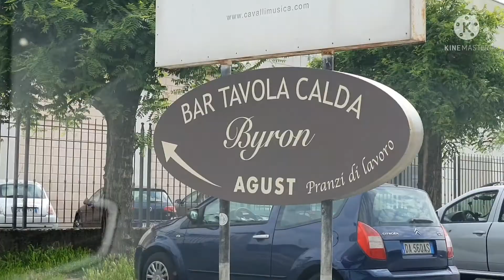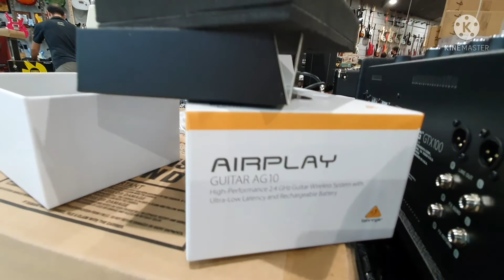gala-trip to CASTREZZATO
Castrezzato Cavalli Musica is one of the famous place to buy musical instruments in a very affordable price..
almost 30mins more or less from Brescia centro